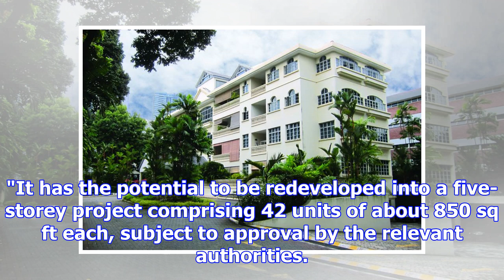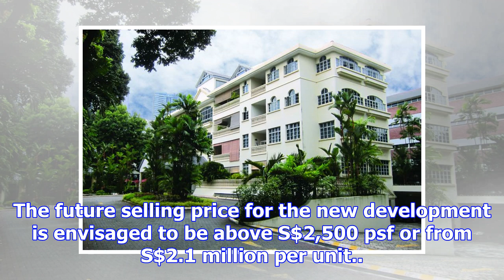Spring court restaurant owner pays s$52.9m for jervois green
JERVOIS Green, a four-storey freehold development at 100A Jervois Road, has been sold for S$52.9 mil...